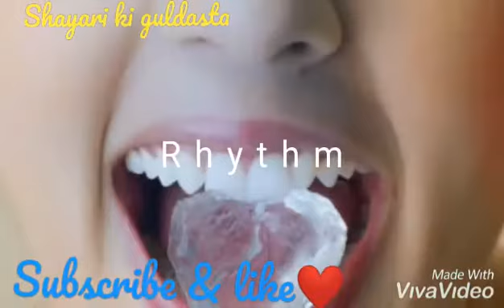Shayari ki guldasta from YouTube.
I love my India bande mataram. Peyar me sob kuchh andhera ho jata he. Esliye khuda ka rup bhi phike por gaye.